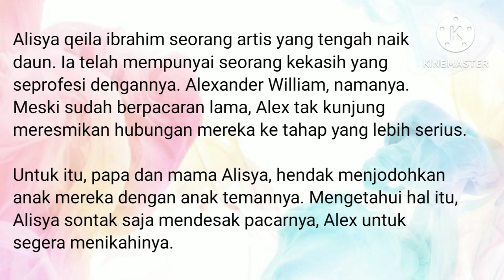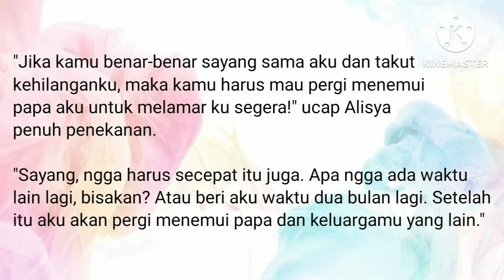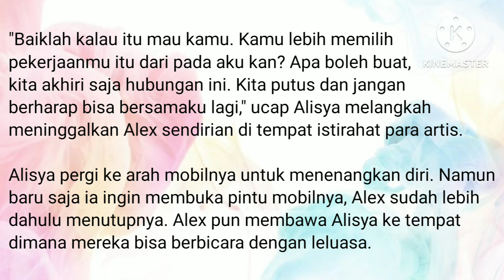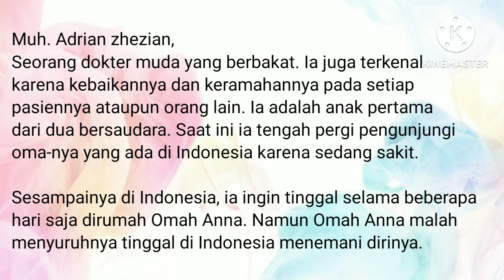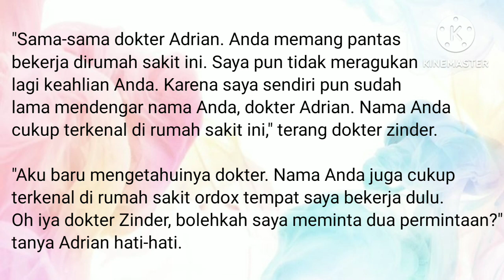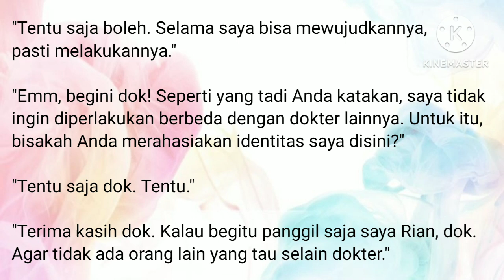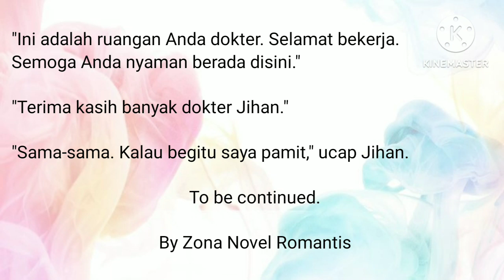Novel Romantis Terbaru | Cintanya Aku | Pendahuluan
Ada cerita baru lagi besti, yuk intip pendahuluannya 👇👇👇

Bagaimana jika kamu di jodohkan pada lelaki yang tidak kamu sukai, sedang kamu sudah memiliki seorang kekasih? Begitulah yang terjadi pada Alisya. Seorang wanita yang berprofesi sebagai artis. Ia ingin di jodohkan oleh kedua orang tuanya pada sering lelaki, anak dari kenalan baik keluarganya.

Akankah Alisya menerima perjodohan itu?